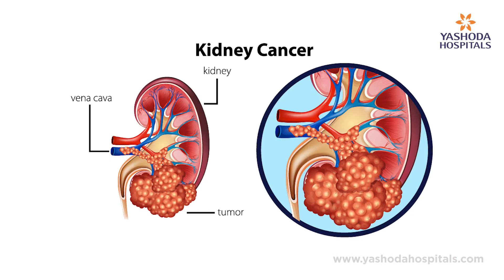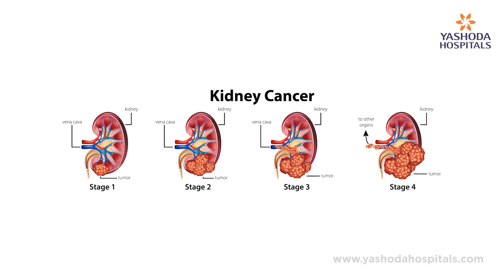किडनी कैंसर के बरो में जानियो | यशोदा हॉस्पिटल्स हैदराबाद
किडनी कैंसर दुनिया भर में सबसे तेजी से बढ़ने वाले कैंसरों में से एक है। किडनी शरीर में रक्त को शुद्ध करके और मूत्र के रूप में विषाक्त पदार्थों, अतिरिक्त खनिजों और पानी को बाहर निकालकर हमें स्वस्थ रखने में प्रमुख भूमिका निभाती है। लगभग 90-95 प्रतिशत किडनी कैंसर रीनल सेल कार्सिनोमा प्रकार के होते हैं। अन्य सभी कैंसर की तरह जब स्वस्थ किडनी की सेल्स असामान्य रूप से व्यवहार करना शुरू कर देते हैं और अनुपात से ज्यादा बढ़ने लगती है। इस प्रकार का कैंसर ज्यादातर पुरुषों को प्रभावित करता है। हालाँकि, किडनी कैंसर अंतिम चरण तक पहुँचने तक कोई लक्षण नहीं दिखाता है।

किडनी कैंसर क्या है? किडनी कैंसर के कारण और किडनी कैंसर के लक्षण क्या हैं? गुर्दे के कैंसर का पता लगाने के लिए उपचार के तरीके और उन्हें रोकने के उपाय के बारे में सोमजीगुड़ा यशोदा हॉस्पिटल्स डॉ। निखिल एस घडयालपाटील जी ( सीनियर सलाहकार मेडिकल ऑन्कोलॉजिस्ट और हेमाटो-ऑन्कोलॉजिस्ट) ने अपने शब्दों में बहुत विस्तार से बताया है।